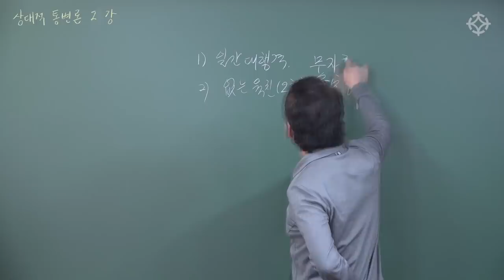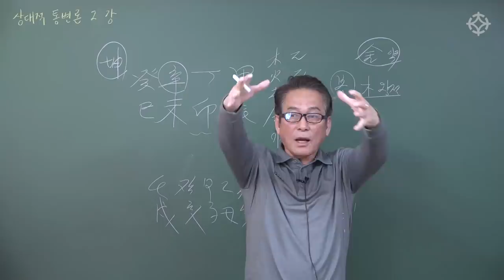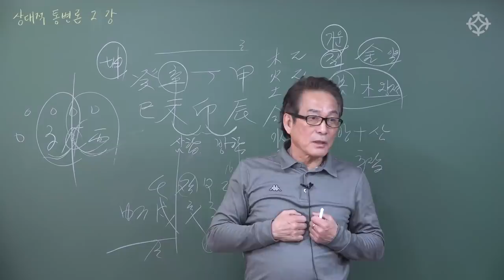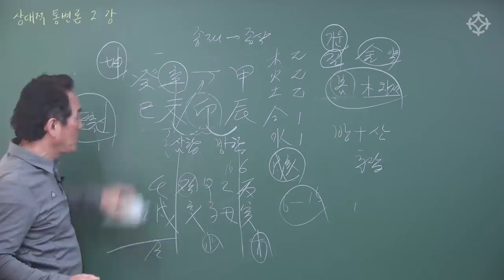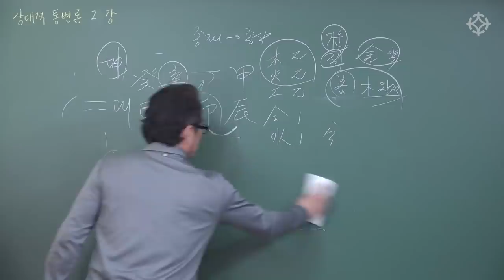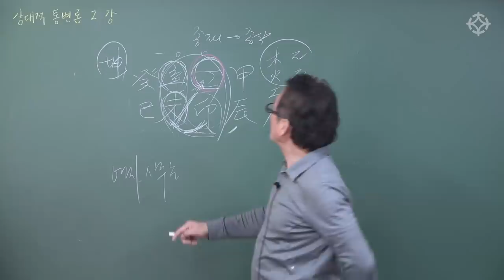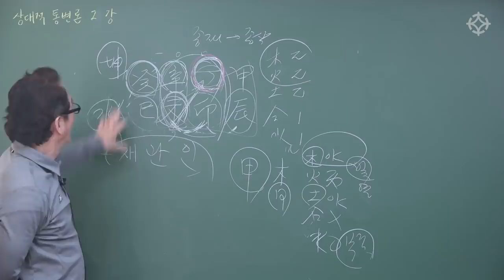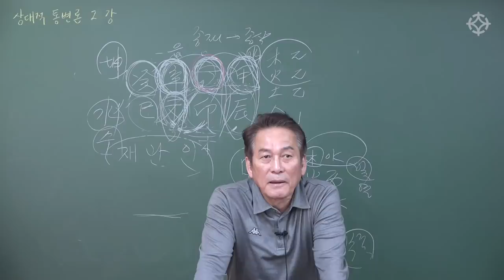[대통인.com] 상대적 통변론(2) : 일간 대행격 - 지정도 선생님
지정도 선생님 오프라인 강의 안내
[ 상대적 통변론 ㅣ 4주 특강 ]
일시 : 매주 수요일 오후2시 ~ 4시
장소 : 대통인 영등포 학술원

매달 새로운 주제의 4주 특강
지정도 선생님 테마별 명리 강의 일정

4월 : 4월 10일 ~ 5월 1일 [육친론 실용법(상)]
5월 : 5월 8일 ~ 5월 29일 [육친론 실용법(하)]
6월 : 6월 5일 ~ 6월 26일 [택일 및 길흉일 보는 법]
7월 : 7월 3일 ~ 7월 31일 [궁합과 인연법 통달하기]
8월: 8월 7일 ~ 8월 28일 [공망/묘고 및 중요 신살 적용법]
9월 : 9월 4일 ~ 9월 25일 [합/충/형/파 활용법]

테마별 (4주 과정) 월 10만원  ㅣ 전체 테마(24주 과정) 총 60만원
* 선착순 접수자 5명 수강료 할인 이벤트
* 24주 과정(6과목) 일시 납부 시, 총 수강료 60만원 -} 48만원으로 할인
* + 추가 인터넷 동영상 강의 수강 혜택 (총 6과목 전부)

오프라인/온라인 수강 신청 및 문의는 대통인(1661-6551)로 전화주시면 친절하게 안내 해드립니다.

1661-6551